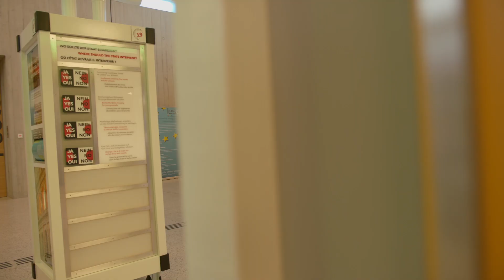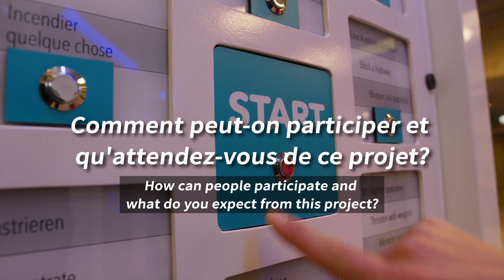Den DemokratieLabo: Zesumme liewen zu Lëtzebuerg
Wat ass Demokratie? Am “DemokratieLabo” vum Zentrum fir politesch Bildung kënnt dir Demokratie live erliewen. De Projet gëtt och vum Familljeministère am Kader vum Plan d’Action National fir Integratioun ënnerstëtzt.